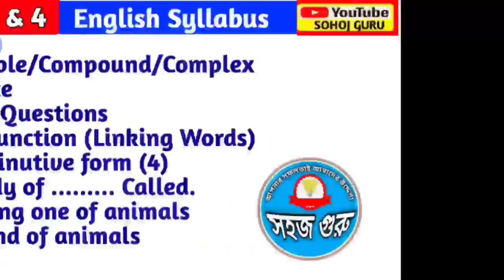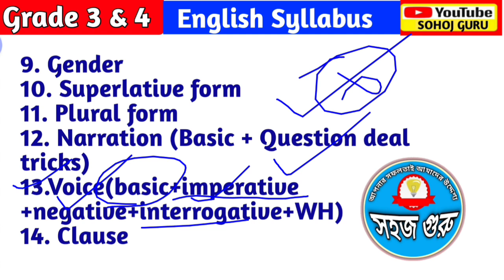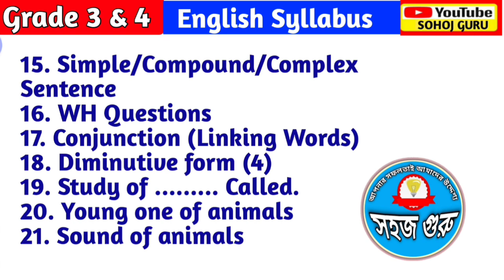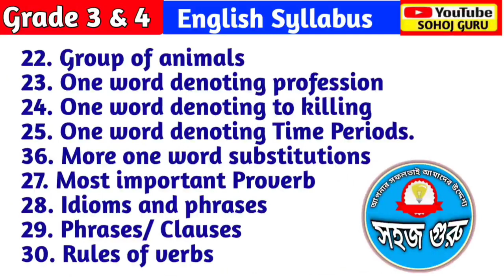Syllabus grade 4 english| Syllabus 4th grade | DHS assam grade 4 syllabus | English Grammar syllabus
2nd grade syllabus
syllabus for grade 1 english
syllabus 4th grade
Syllabus of Class 4 English
Class 4 Science syllabus pdf
Class 4 CBSE Syllabus PDF
CBSE Class 4 English syllabus
PDF
CBSE Syllabus for Class 4 all
subjects
4th Class syllabus Maths
Class 4 Syllabus
CBSE Syllabus for Class 4 Social
Science

CBSE Class 4 English syllabus PDF
CBSE Syllabus for Class 4 all subjects
4th Class syllabus Maths
Class 4 English Grammar Chapter 2
ICSE Class 4 English Grammar syllabus
Class 4 English Grammar exercises
CBSE Class 4 English Chapter 1
Class 4th English Grammar Chapter 1
Class 4 English Grammar noun
Best English Grammar Book for Class 4
syllabus of English Grade 4
syllabus of english class 4
syllabus of english class 4 cbse
syllabus of english grammar class
Syllabus grade 4
syllabus grade 4
syllabus grade 4 english
syllabus class 4
syllabus class 4 english
syllabus 4th class
syllabus syllabus 4th grade grade 3
syllabus for grade 1
2nd grade syllabus
Syllabus grade 3
syllabus grade 3 english
syllabus grade 3
syllabus class 3
syllabus class 3 english
syllabus of dhs grade 3

english syllabus competitive
exams
english syllabus for competitive
examination
english syllabus for assam
competitive examn
english grammar syllabus for
competitive exams
english full syllabus for
competitive exams
general english syllabus for
competitive exams in telugu
competitive exam english syllabus
in bengali

English syllabus Assam
assam police si english syllabus
assam police english grammar
syllabus
assam police si english grammar
syllabus
assam police ab ub english
grammar syllabus
assam rifles english syllabus 2021
assam police english syllabus
assam tet english syllabus
assam police general english
syllabus
2022
hs english syllabus 2022 assam

syllabus assam common exam
sohoj guru
syllabus of assam special tet 2021
download
syllabus of assam direct
recruitment 2022
syllabus of upsc
syllabus
syllabus of class 10 cbse 2022-23
syllabus of physical education
class 12 cbse 2021-22 term 2
class 12 cbse 2021-22
syllabus of sst class 10 term 2

syllabus english grade 4
syllabus english grade 4-7
syllabus english year4
rationalised syllabus english grade4-7
4 maths
syllabus of english grammar class 4
Class 4 English grammar syllabus
English Grammar Notes for Class 4
English Grammar for Class 4 with answers
English Grammar for Class 4 PDF

Lakshyatalk, Lakshyaenglish, assamgkforcompetitiveexam, Dhsjobassam, Healthexamjobassam, Dhsexam2022, Healthdepartmentjob, gkquestionsandanswer, jobvacancy2022, English, Fullsyllabusenglishfordhsexam, Englishgrammarallsyllabus, Englishbylakshyatalk